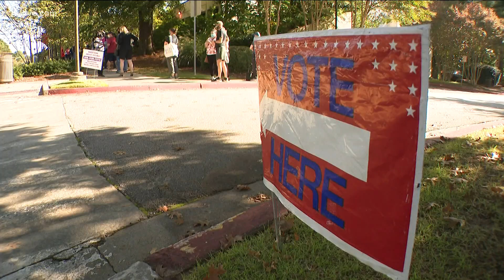Election 2020: Georgia voters weigh in on how they view the election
11Alive is where Atlanta speaks. We asked voters how they feel about the upcoming election.